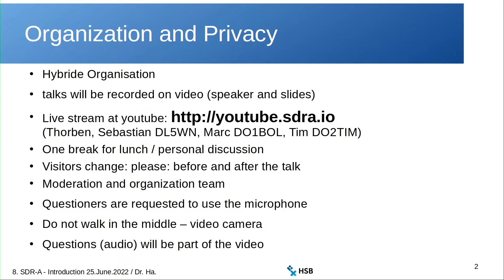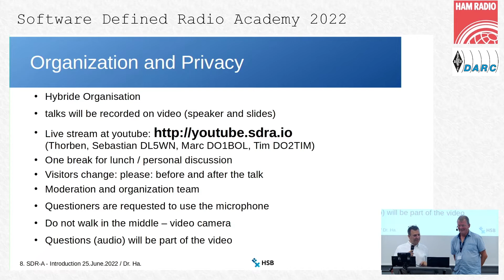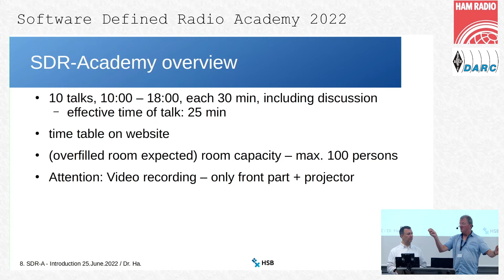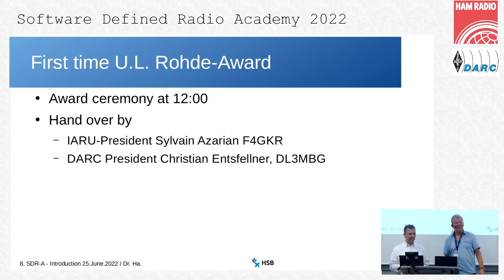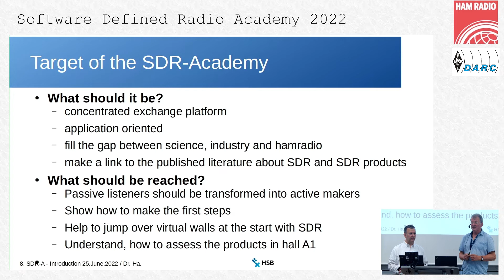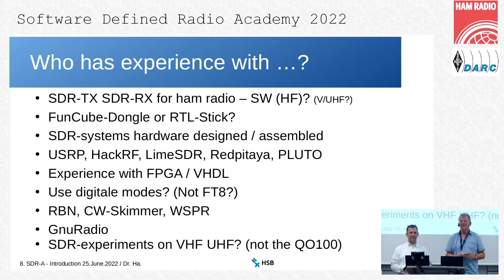SDRA'22 - 01 - Welcome & Introduction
Wecome and Introduction of the SDR-Academy, part of the HAMRadio World fair in June 2022.

Held by Markus Heller (DL8RDS) and Prof.Dr. Michael Hartje (DK5HH)

Camera & Edit: FurStreaming
Sebastian Kipp, DL5WN
Marc Diensberg, DO1BOL
Torben Hellige